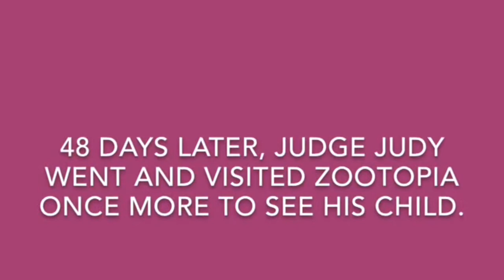YouTube Poop: Nicholas Cage and Judge Judy can't afford shoes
Uploaded on September 15, 2016 Judge Judy goes on a quest through Zootopia to help deliver Nicholas Cage's baby elephant on time before shoes go extinct and can't buy them anymore.